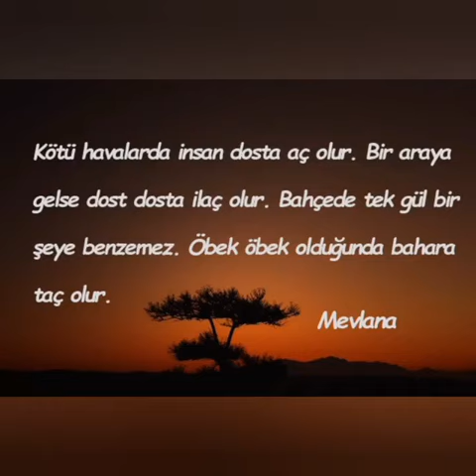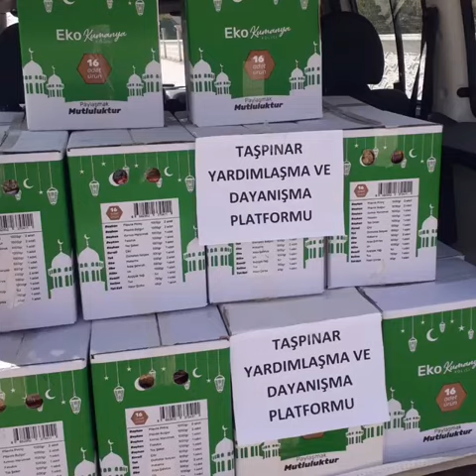Taşpınar Yardımlaşma ve Dayanışma Platformu AKSARAY